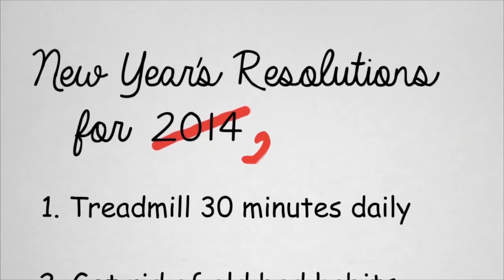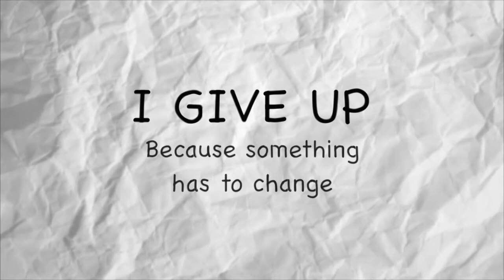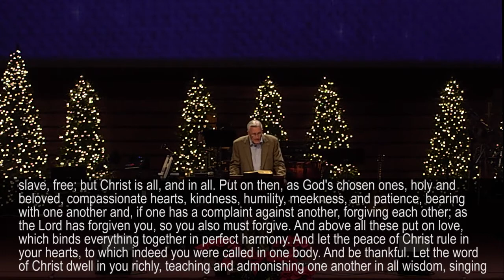Resolved - 2017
It’s a new year filled with opportunities for growth. While there may be many resolutions on your mind today, what spiritual resolutions will you make? Today we’ll share some biblical suggestions.